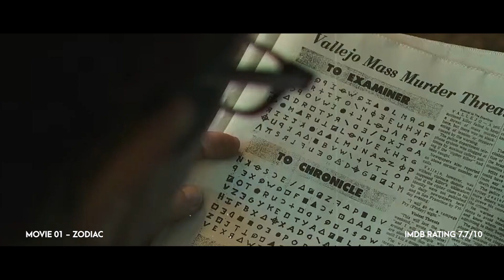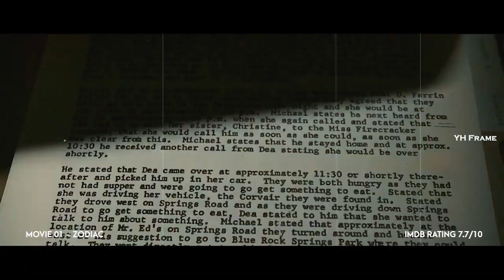Top 5 Psychological Thriller Movies | Suspense Thriller Movies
In this video we will talk about top 5 psychological thriller movies.

Psychological thrillers are a genre of film that explore the inner workings of the mind and the darker aspects of human behavior. These movies often feature complex and unreliable narrators, mind games, and twists and turns that keep viewers on the edge of their seats.